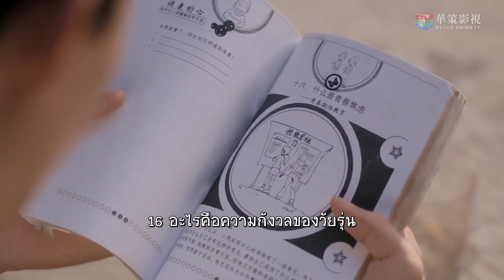พ่ออยากเห็นแม่ผูกเนคไทให้ | ตอนที่ 4 | ฉันไม่ชอบทั้งโลก ฉันชอบแค่เธอคนเดียว - Le Coup de Foudre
🌟เรื่องย่อ:  Le Coup de Foudre (2019) ฉันไม่ชอบทั้งโลก ฉันชอบแค่เธอคนเดียว เรื่องราวเริ่มต้นจาก “จ้าวเฉียวอี” (อู๋เชียน) และ "เหยียนม่อ" (จาง อวี่เจี้ยน) เป็นเพื่อนร่วมชั้นเรียนในโรงเรียนมัธยม หนึ่งในนักเรียนไม่ดีและอีกหนึ่งนักเรียนชั้นยอด แม้ว่าพวกเขาดูเหมือนจะไม่มีอะไรเหมือนกัน แต่พวกเขาก็ให้คำมั่นสัญญาในวันก่อนที่จะสำเร็จการศึกษาไปด้วยกัน แต่เนื่องจากเหตุการณ์ที่คาดไม่ถึงในครอบครัวของ“จ้าวเฉียวอี” (อู๋เชียน) ทำให้เธอไม่สามารถรักษาสัญญาได้และทั้งสองคนขาดการติดต่อ สี่ปีต่อมาพวกเขาพบกันอีกครั้งในการพบกันครั้งแรกของพวกเขา ในที่สุด“จ้าวเฉียวอี” (อู๋เชียน)ยอมรับความรู้สึกของเธอเองและตัดสินใจที่จะย้ายไปอยู่ที่ "เหยียนม่อ" (จาง อวี่เจี้ยน) เพื่อติดตามเขา แต่ต้องค้นพบว่ามีคนอยู่เคียงข้างเขา"เหยียนม่อ" (จาง อวี่เจี้ยน) แม้ว่าแอบทำอะไรหลายอย่างให้ “จ้าวเฉียวอี” (อู๋เชียน) ในขณะที่ไม่มีใครสามารถเป็นคู่แข่งกับเขาได้ในการศึกษาหรือทำงานเขาก็ไม่สามารถแสดงความรู้สึกของเขาได้ ทั้งสองจะพบกันในท้ายที่สุด?